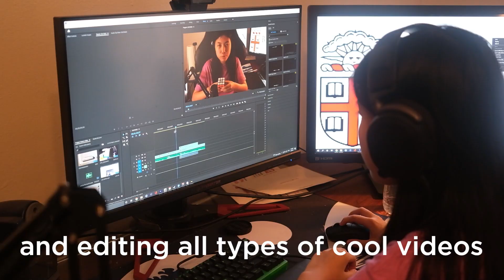brown video portfolio (prospective c/o 2026)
as i solve the 3x3 rubik's cube of my high school career, i can't wait to solve the 5x5 of my college career

song: gazebo - potsu

p.s apologies for my murmuring in one of the later clips i got tired trying to get a good shot 😭